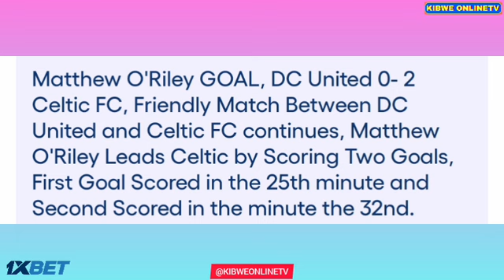DC United vs Celtic Scotland (0-4), Matthew O'Riley Goals Results/International Friendly Match-2024